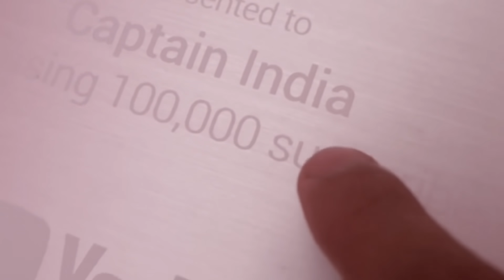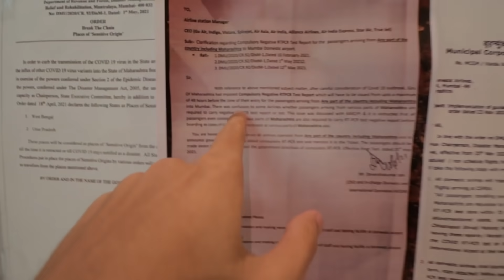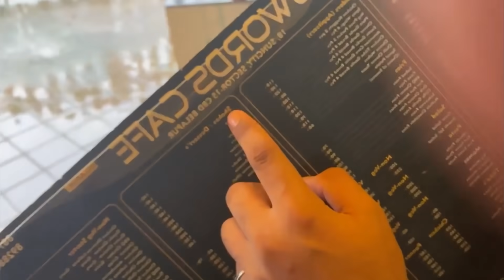SHIFTING TO MUMBAI WITH *YOUTUBE* FRIENDS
Peace out, Pirates.